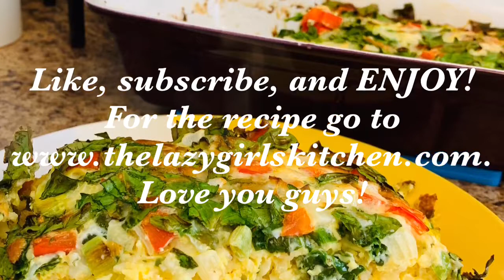Tater Tot Casserole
Happy weekend my loves! Here is a great weekend recipe you can eat for breakfast, brunch, or lunch. for the written recipe. It’s literally incredible!